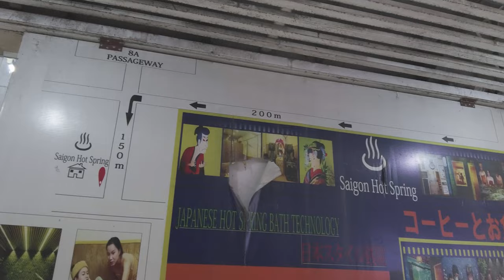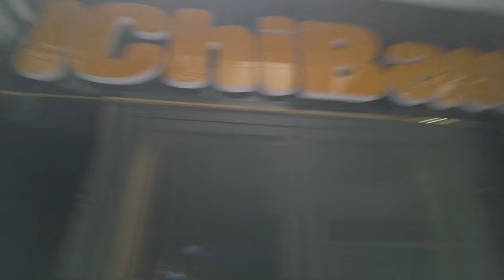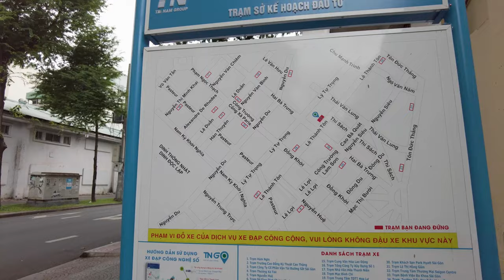Lost in Vietnam’s WEIRD Red Light Districts (Bui Vien Walking Street 2022)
We got lost in Vietnam's weird red light districts. First we searched Bui Vien Walking St in Ho Chi Minh. Followed by Japan Town which pretends to be something different but is clearly all about women offering dodgy massages. Both are very quiet in 2022 and it really seems things have not recovered yet, but that could be a bonus if you are looking for that. We also found Vietnam's best tour, a unique one you wont find on most websites and we had to contact a guy off a forum who has had quite the crazy experiences from guests, most of which I couldn't even mention on here, which when you consider how wild the one I do mention is, you could only imagine what I can't mention.